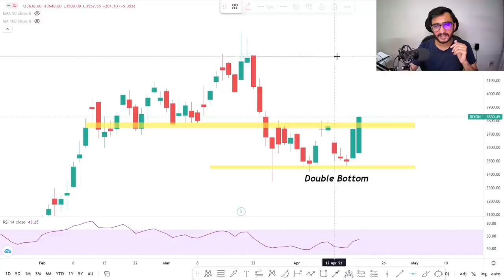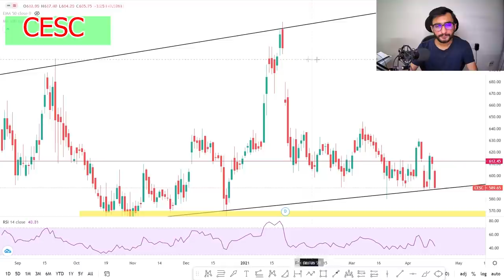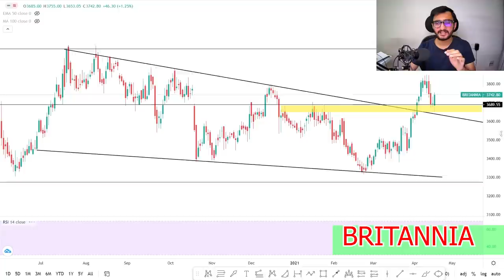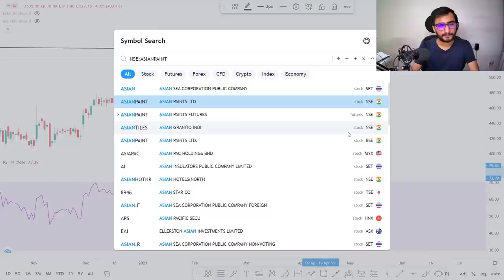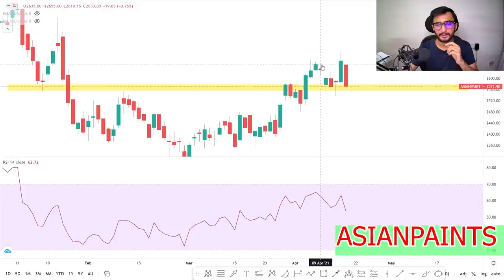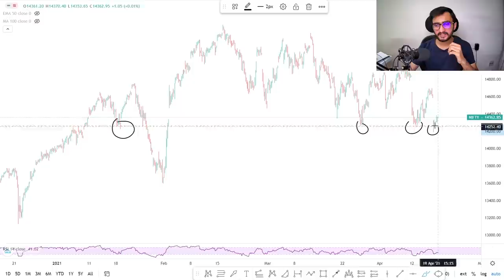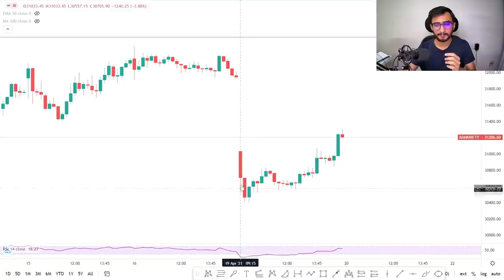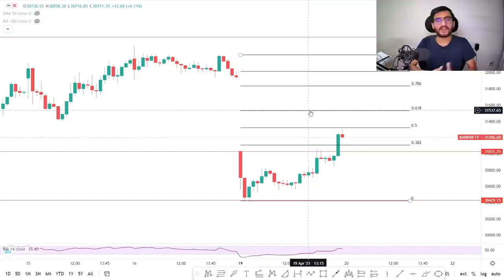Daily Intraday Calls For Tomorrow | 5 Jackpot Intraday Trading Tips | 20th April 21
Other Information !!

1. DIXON

2. CESC

3. BRITANNIA

4.  CADILAHC

5. ASIAN PAINTS